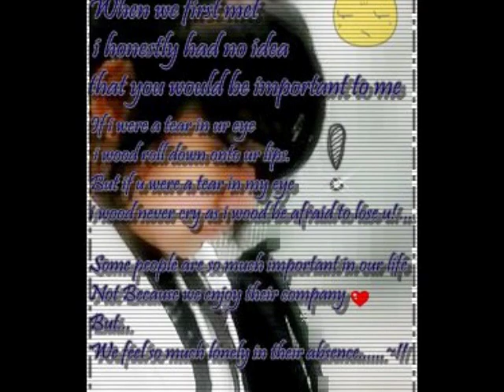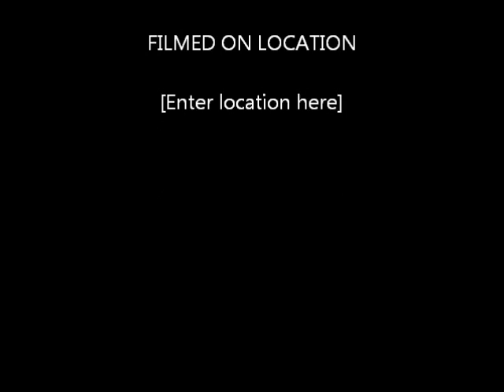sabai thikai huncha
i love my bestie